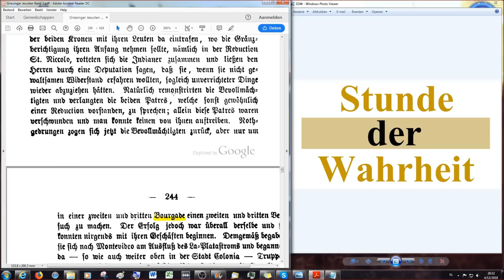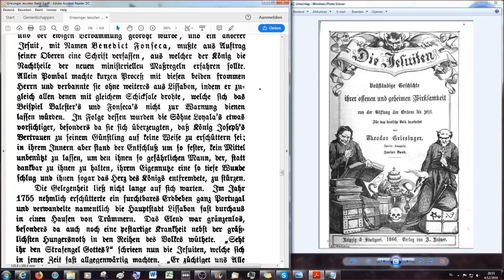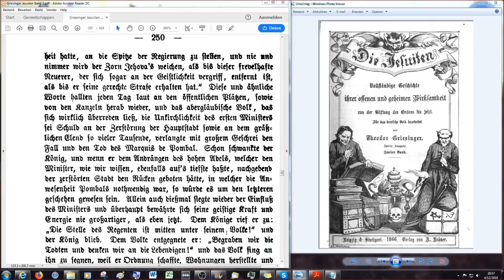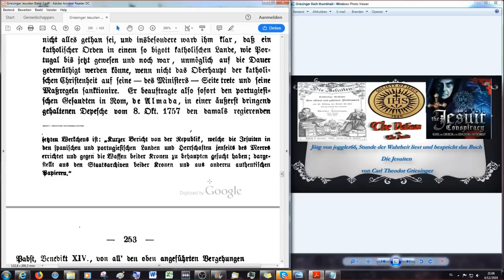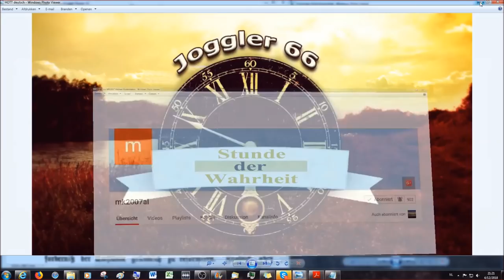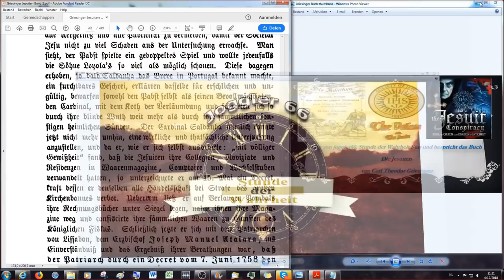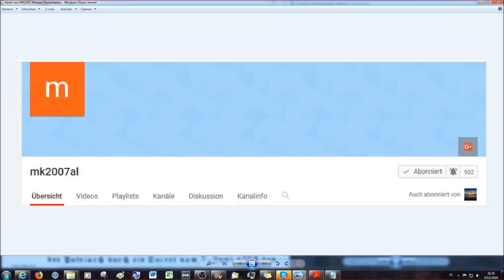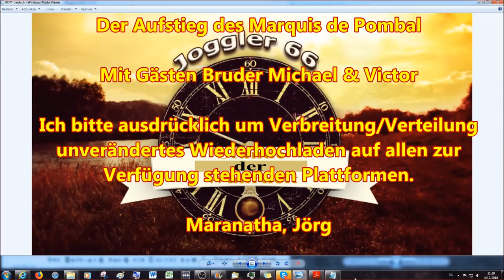Der grosse Handel um Paraguay & der Aufstieg des Marquis de Pombal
Sechstes Buch

oder

Viertes Kapitel

Der große Handel um Paraguay oder Don Sebastian Joseph Carvalho e Mollo, Graf von Oeras und Marquis de Pombal

2.Korinther 11:13 Denn solche falsche Apostel und trügliche Arbeiter verstellen sich zu Christi Aposteln.
14 Und das ist auch kein Wunder; denn er selbst, der Satan, verstellet sich zum Engel des Lichts.
15 Darum ist es nicht ein Großes, ob sich auch seine Diener verstellen als Prediger der Gerechtigkeit; welcher Ende sein wird nach ihren Werken.